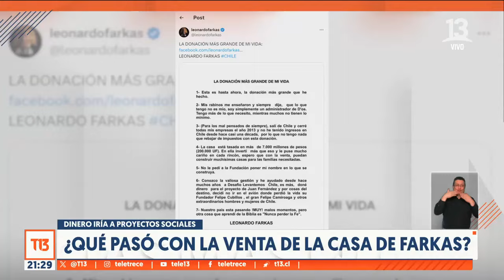¿Qué pasó con la venta de la casa de Farkas?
La mansión que el multimillonario Farkas quiere vender para donar el dinero a proyectos sociales-